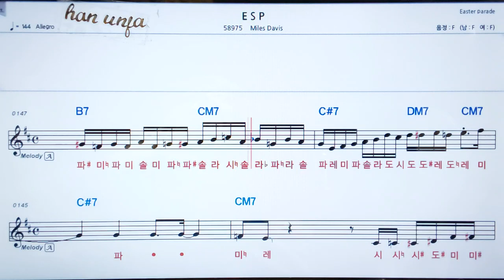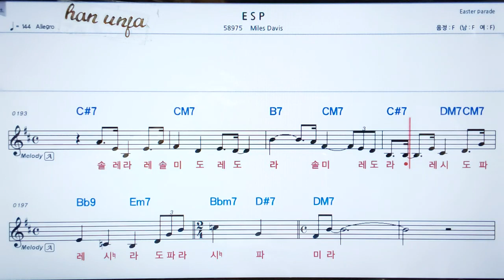째즈 곡💖ESP/Miles Davis 👍MR,가라오케 악보 코드 가사 ,Karaoke반주